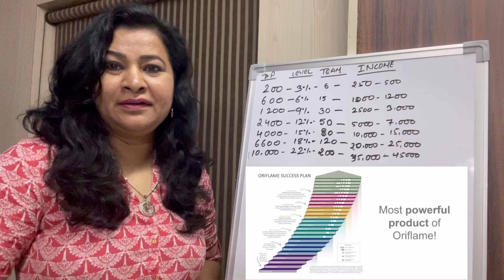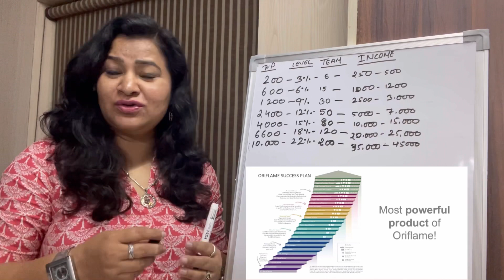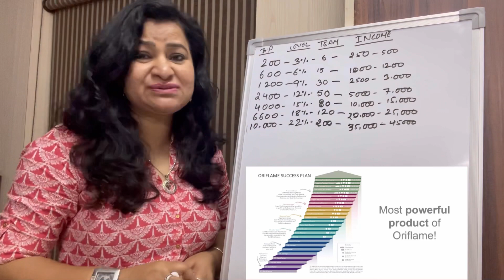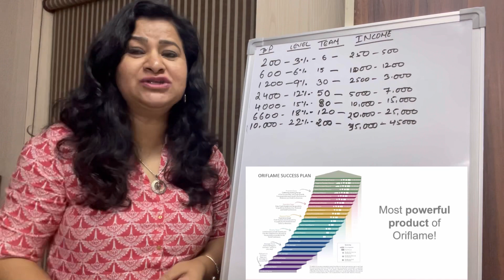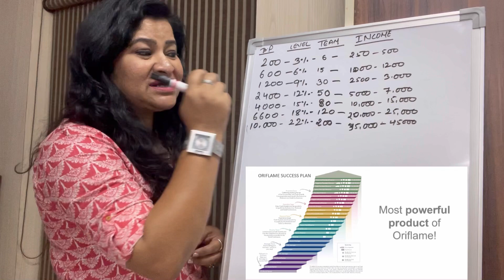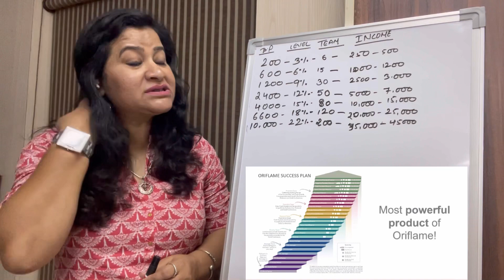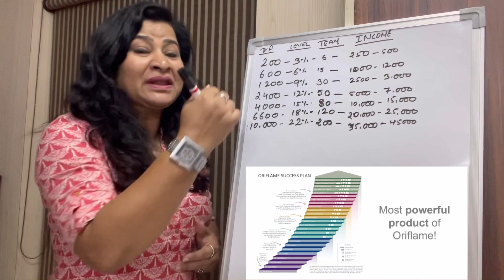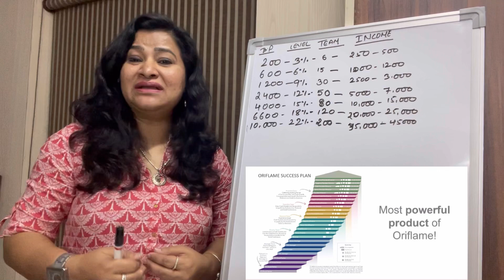VIDEO# 8 ORIFLAME BUSINESS | में कितने लोगों की Team पे कितनी Income आती है? Sarita Jha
ORIFLAME BUSINESS | में कितने लोगों की Team पे कितनी Income आती है? Sarita Jha Business & Life Coach